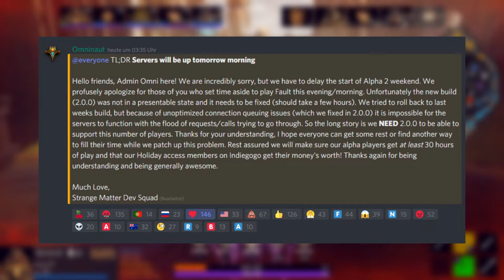Fault Alpha Verschoben | Warum & wann du zocken kannst | SharkZxD [Fault Alpha Paragon 2]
🔽In diesem Video erfährst du warum das Fault Alpha Weekend 2 verschoben werden musste und wann wir nun endlich zocken können. Das ist ein kurzes Infovideo und gehört zu meiner Reihe der [Fault Alpha Paragon 2 News].

_____ Fault Links _________________________________________________

Auf meinem Kanal erfährst du ALLES zu den neuen Paragon 2 Games, sowie coole Gameplays und filmisch bearbeite "Cinematic Edits". Angefangen auf YouTube habe ich mit Paragon Cinematics, welche ich mit dem Kinomodus bearbeitet habe. Auf diese werde ich meinen Fokus legen, sobald die neuen Spiele raus sind ;)

💯______ Folg mir _______________________________________________

🎬 Alle Fault Ausschnitte wurden von WinduTheMace erspielt und wurden von mir nachträglich bearbeitet.